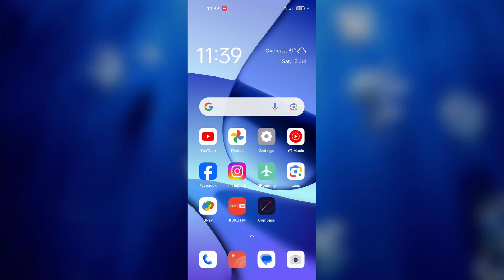Realme C61, C63 How to Use Lock Screen Sound | Lock Screen Sound Use kare tips and tricks